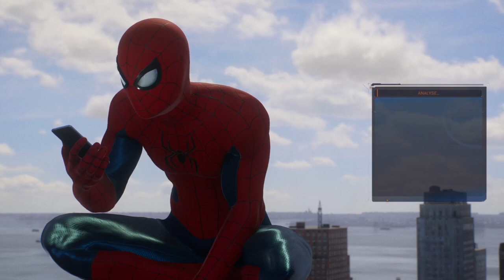TEST/MARVEL SPIDER-MAN 2 : UN SUPER JEU POP-CORN(petit spoilers)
Mon avis sur le dernier spider-man, j'y vais pas de main morte.
Vous pardonnerez la qualité qui ne rend pas hommage au jeu, mais n'ayant pas de revenu youtube, je ne peux acheter un pc de l'enfer aux vus de la dimension des fichiers...